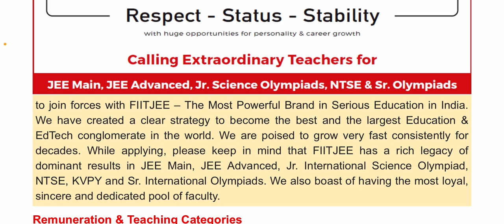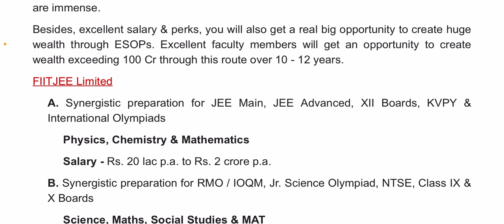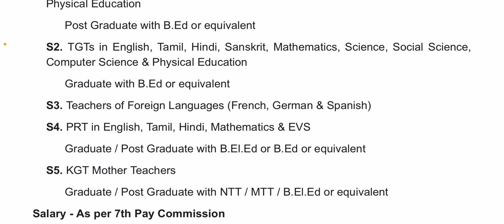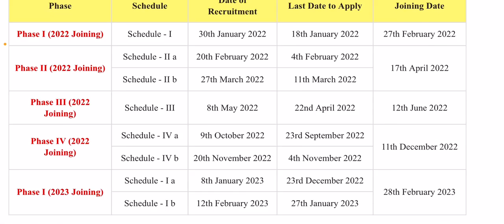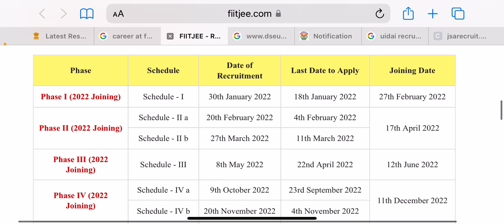Teaching opportunity at FIITJEE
Teaching opportunities at fiitjee

All the aspirants who wants a career in teaching has great opportunity to work with fiitjee. Freshers are also eligible with a handsome salary.